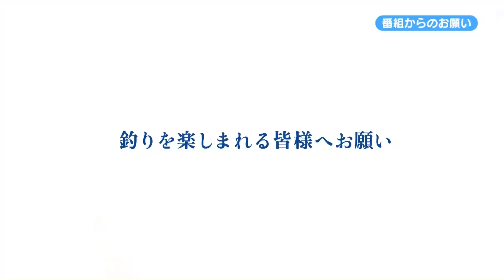【ルアパラTV】鹿児島県指宿沖のジギングゲーム[4月9日放送]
雄大な景観が印象的な鹿児島県の錦江湾。
その入り口にあたる指宿沖は春の真鯛はもちろん、カンパチなどの青物からハタ類やアマダイといった高級魚まで様々なターゲットが狙えることから多くのアングラーに注目されている。
今回はそんな指宿沖を舞台に、この番組ではお馴染みとなったDUO 萩原徹さんがジグを駆使して、春の大型マダイと、青物に勝負を挑む!!